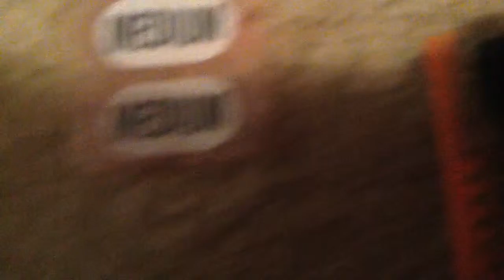Beyblade Battle! Ft. MGSimon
This is us on a Friday night at MGSimon's house! We thought it turned out pretty good for us just goofing around basically! Also make sure to watch up to the part where we did slo-mo recording via Super-Slo!           via YouTube Capture